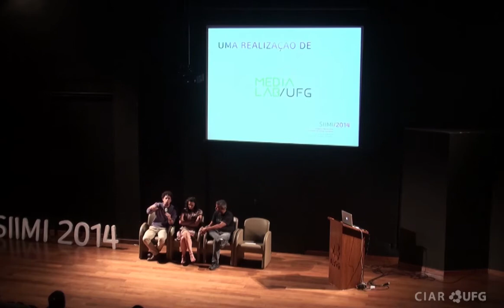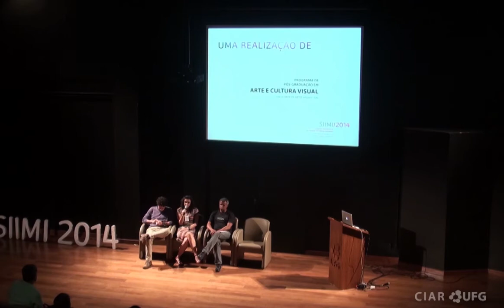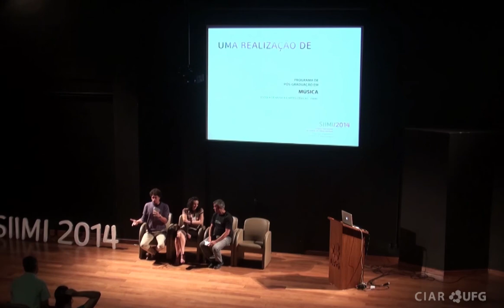SIIMI 2014 - 2º Dia - Rede Labs - Bate Papo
Bate Papo com Acilon Cavalcante, Andreia Oliveira e Cleomar Rocha.
*O projeto Rede Labs agora é denominado LATI - Rede de Laboratórios de Arte, Tecnologia e Inovação